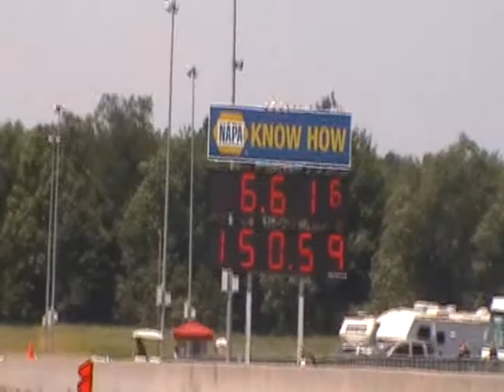Outlaw Sled Series US131 Motorsports Park